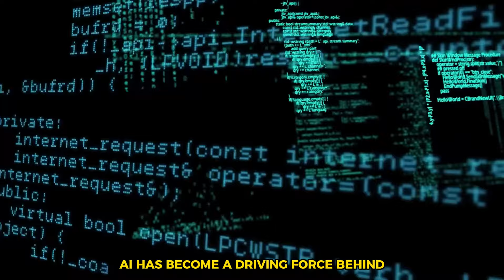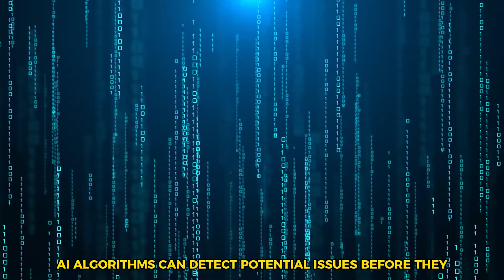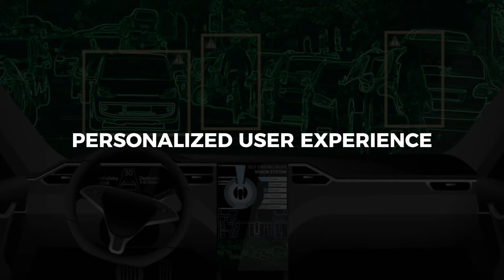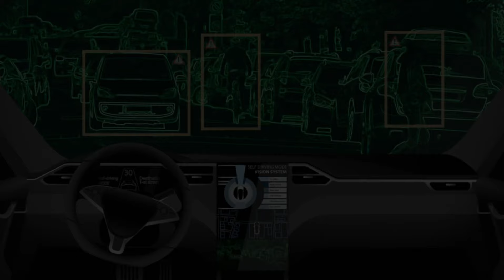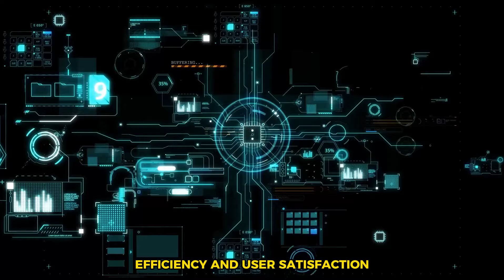The Role of AI in Automotive Innovation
Buckle up for an exhilarating journey through the fast-paced world of automotive innovation! 🚀 Dive into our latest video to uncover the electrifying role that Artificial Intelligence (AI) is playing in revolutionizing the way we drive. From mind-bending self-driving cars to next-gen driver assistance systems, AI is turbocharging the automotive industry like never before! 🤖 Join us as we peel back the layers of cutting-edge research and development, unveiling the secrets behind AI's game-changing impact on vehicle safety, efficiency, and the overall driving experience. 🌟 Whether you're a tech enthusiast, industry insider, or just curious about the future of mobility, this video promises to be your ultimate guide to the awe-inspiring fusion of AI and automotive engineering. 🛣️ Don't miss out on the ride of a lifetime—hit play now and accelerate into the future with us!